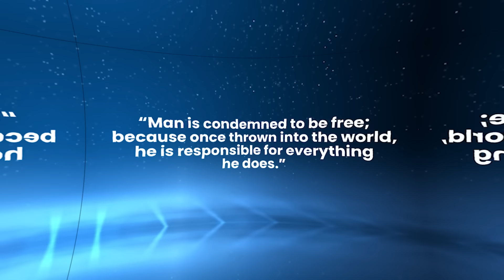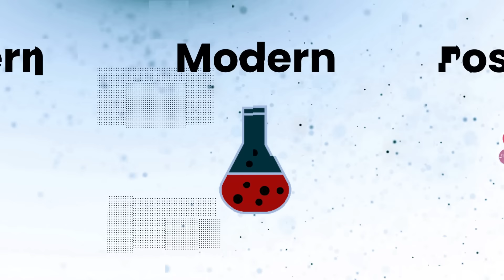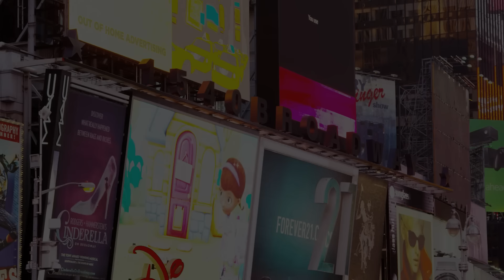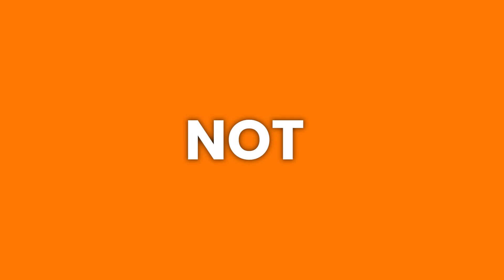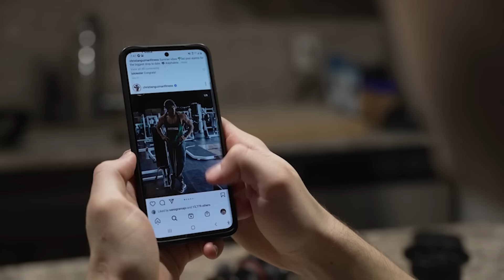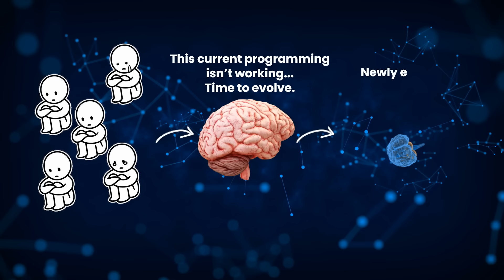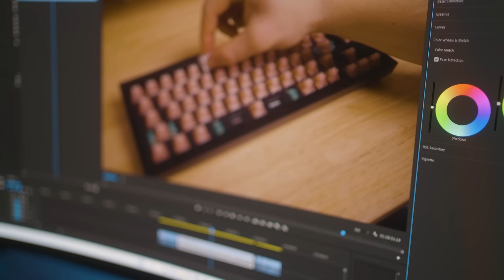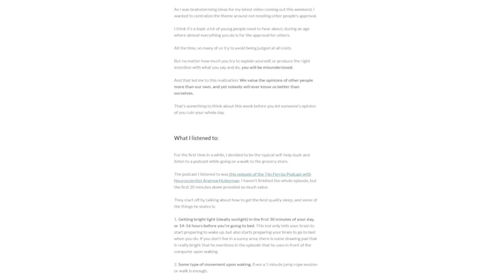Gen Z: The First Generation With No Purpose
The rise of hopelessness in gen z, and what we can (potentially) do about it.

🎥 My Camera Gear:
➤ All In One Lens (Amazon)

Timestamps:
Gen Z Is The Most Free Generation: 0:00
Where It Began: Post Modernism: 0:40
Where It Began: Hyperreality, Signs, and Symbols: 4:11
Living With Purpose: The On/Off Social Switch: 10:51
How To Live More Deeply: 15:30
I Have Hope For Gen Z: 17:29
Self Improvement Tips: 19:08
How To Enjoy Being Alone: 19:58

Topics: Gen z is hopeless, gen z tiktoks, reject modernity embrace tradition, embrace masculinity, literally me, hypperreality, postmodernism